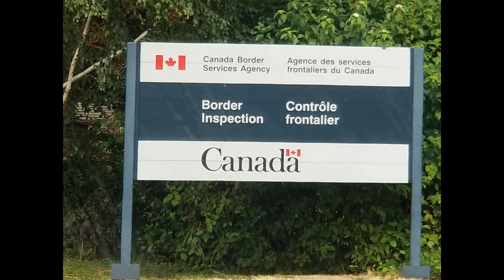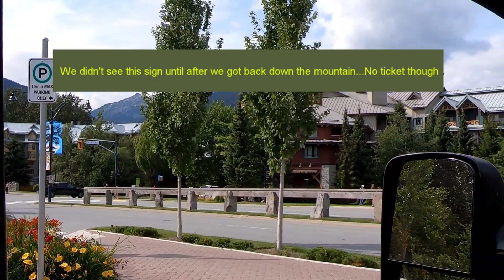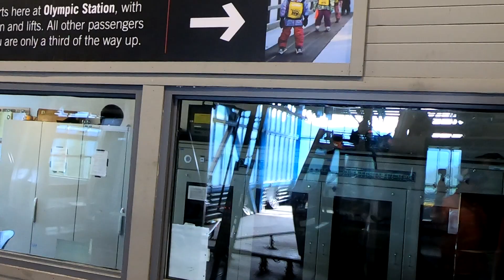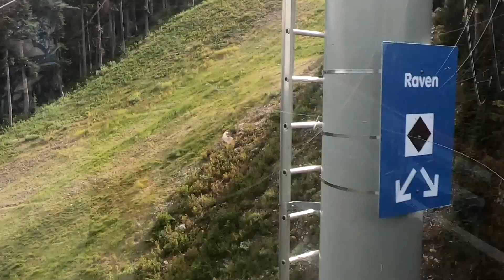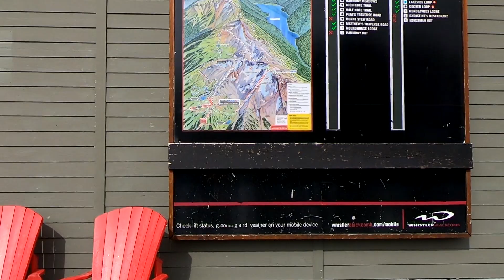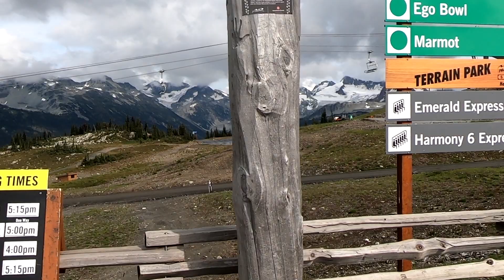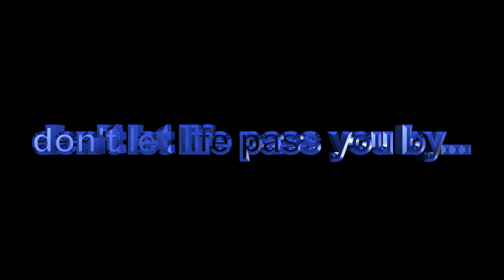Whistler Mountain BC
Come along with Kelly and I as we drive up to Whistler and ride the gondola up to the very top of the mountain!!!
Some of the most beautiful scenery we have ever seen!